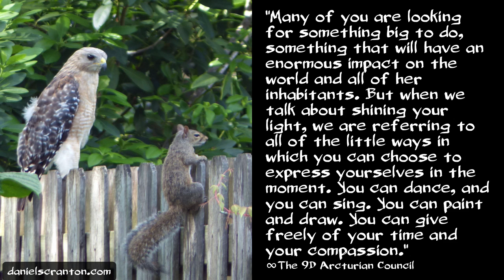Shine Your Light for All of Humanity ∞The 9D Arcturian Council, Channeled by Daniel Scranton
You have begun to recognize the true nature of your being-ness, and you are taking yourselves beyond the limitations that had been in place for humanity for eons of time. You are ready now to bring some more of the light of that true nature to this world. It is very important for you all to recognize that the light within you is more powerful than any government, any corporation, any group of individuals who are seeking to control and dominate.

Your light comes from the purest Source imaginable, and your light is capable of reducing the amount of darkness in this world. You see, as you shine your light in whatever way you choose to shine it, you are illuminating that which needs to be seen, processed, and integrated. And therefore, you quicken the ascension process through your willingness to be who you are.

Now, many of you are looking for something big to do, something that will have an enormous impact on the world and all of her inhabitants. But when we talk about shining your light, we are referring to all of the little ways in which you can choose to express yourselves in the moment. You can dance, and you can sing. You can paint and draw. You can give freely of your time and your compassion.

And each opportunity that comes your way to do so helps you to break free from that limitation, that self-imposed limitation that was set in place to keep you small, to keep you playing a third-dimensional game. But your light is all that is required to release you from that limitation. And your light is easy to find. Look within your hearts, feel for it, and let it guide you to the next most exhilarating adventure that you can take.

And as we have said, that exhilarating adventure could be taking a sculpting class. It could be gardening. It could be going on a hike that you’ve never been on before. You are the best ones to determine what makes your light shine most brightly in the moment. So check in with those hearts of yours and let your light guide the way for all of humanity.

Take a 4 Week Journey Into Bliss with Maricris Dominique Dela Cruz-Scranton